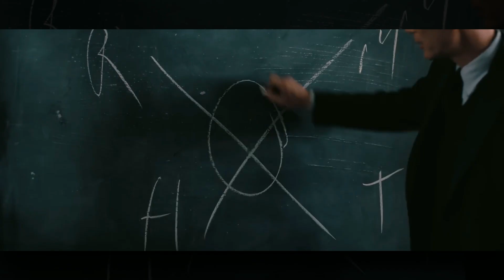THE SECRET Link between BHAGAVAD GITA and OPPENHEIMER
Bhagavat Gita in Oppenheimer Movie | Oppenheimer Movie Facts | Unknown Facts of Oppenheimer Movie

oppenheimer
oppenheimer movie review
oppenheimer movie
oppenheimer 2023
oppenheimer trailer
oppenheimer christopher nolan
robert oppenheimer
r,j. robert oppenheimer
oppenheimer movie meme
oppenheimer movie 2023
oppenheimer release date
christopher nolan oppenheimer
oppenheimer ph
oppenheimer film
 oppenheimer
oppenheimer meme
oppenheimer bomb
oppenheimer cast
oppenheimer style
filme oppenheimer
oppenheimer filme
tamil oppenheimer
oppenheimer tamil
oppenheimer scene
oppenheimer trailer
oppenheimer
trailer
oppenheimer trailer reaction
oppenheimer movie
oppenheimer trailer 2
oppenheimer new trailer
oppenheimer 2023
oppenheimer trailer 2023
oppenheimer trailer music
barbie oppenheimer trailer
oppenheimer trailer german
oppenheimer trailer deutsch
oppenheimer final trailer
oppenheimer trailer 2 deutsch
oppenheimer trailer legendado
oppenheimer new trailer reaction
oppenheimer final trailer reaction
oppenheimer